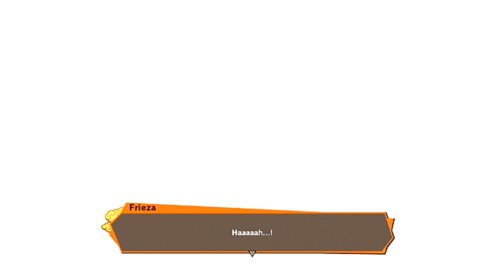TajMahal Games: Dragon Ball Z Kakarot Part 20 (HD) | PS4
TajMahal Gaming
Dragon Ball Z Kakarot
Episode #20: Piccolo's Famous Line!